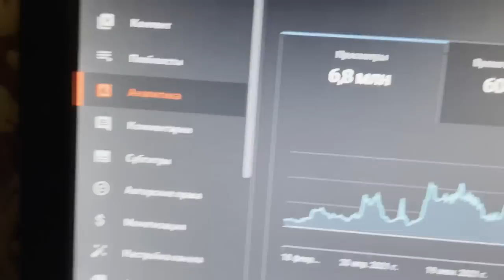МАНЬЯК БҰЛ ҚЫЗҒА ОЙЫНА КЕЛГЕНІН ЖАСАЙДЫ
ЖАРНАМА БОЙЫНША:
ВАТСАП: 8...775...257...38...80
ИНСТА justaidarr